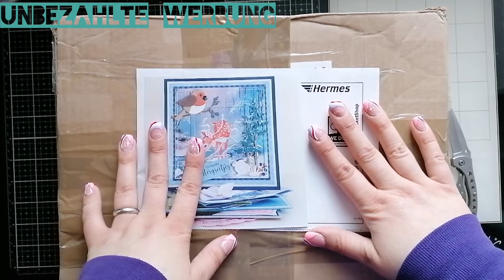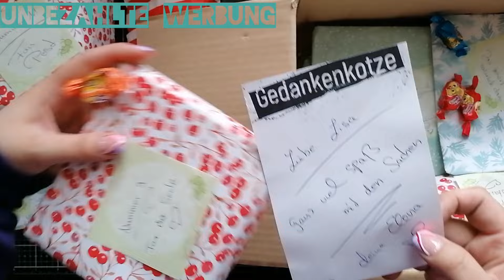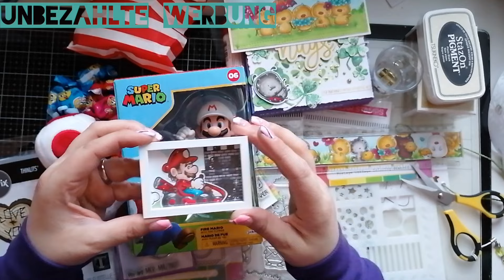Mega Tauschpost mit Elena 💚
Ich hatte in meiner Abwesenheit (halbes Jahr kein social media) Geburtstagspost und Üpost bekommen von Elena @missladybug88

Dafür vielen lieben Dank 💜💚

Natürlich hatte ich ihr dann zum Geburtstag auch Post geschickt und da sie wie auch ich nicht einfach Üpost annehmen kann, ist da eine never ending Story draus geworden 😅😅
Nicht böse gemeint oder so.
Jedenfalls zeige ich euch was die wahnsinnige (sorry aber ein anderes Wort fällt mir nicht ein) als Weihnachts-Hochzeits-Geburtstagsgeschenk - post geschickt hat 💚💚💚💚💚💚💚💚

Sorry auch für mein seltsames Video, es ist wahnsinnig lang und ich bin wahnsinnig verwirrt und sprachlos über so viele Sachen, sowas hab ich noch nie bekommen, ich hab mich riesig gefreut und dann kommt auch das schlechte Gewissen das ich unbedingt was zurück geben möchte 💚💚💚💚
Ich wünsche euch daher viel Spaß beim schauen und bleibt hübsch gesund und kreativ 💚💚💚

Osterpost hat sie von mir auch bekommen und ein Video dazu hoch geladen, falls ihr sehen möchtet was sie von mir bekommen hat.
Liebe Grüße
Eure Lisa